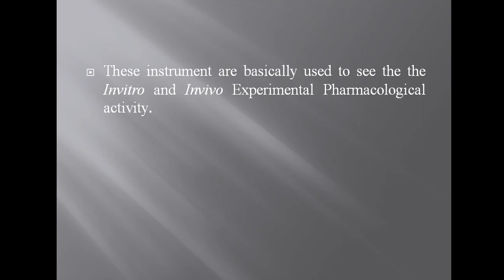Commonly Used Instrument in Pharmacolgy laboratory Discussion